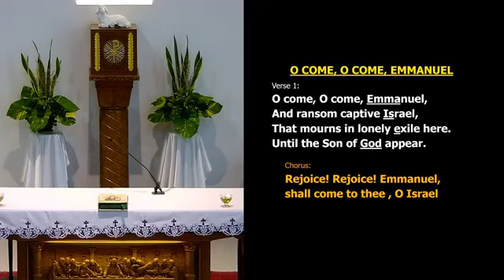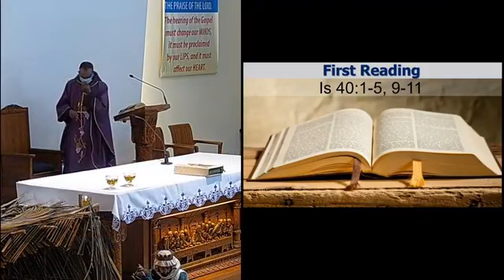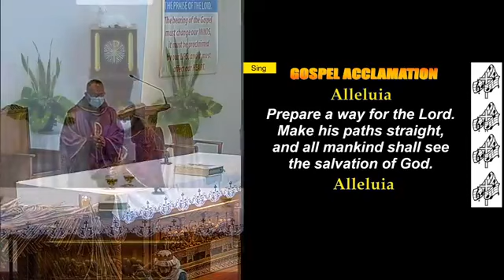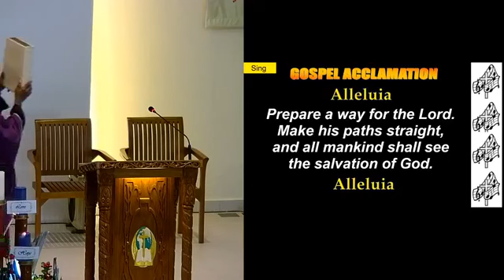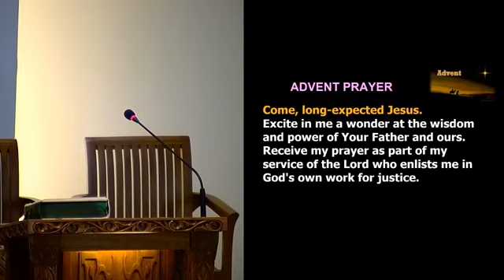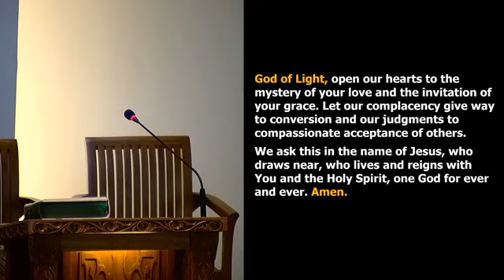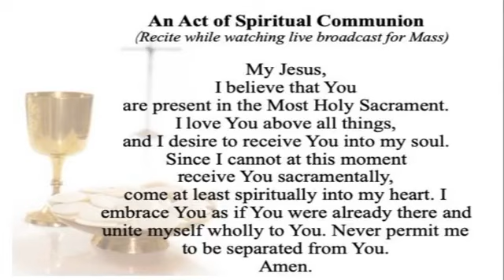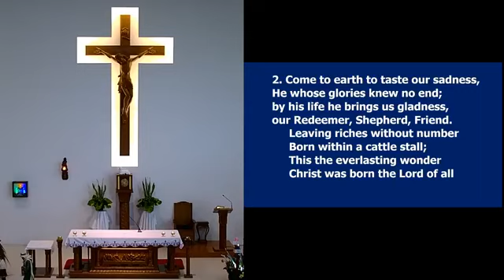Second Sunday of Advent, 6th December 2020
Sunday Holy Mass by Fr Michael Raymond.